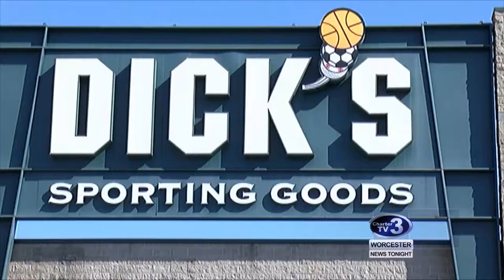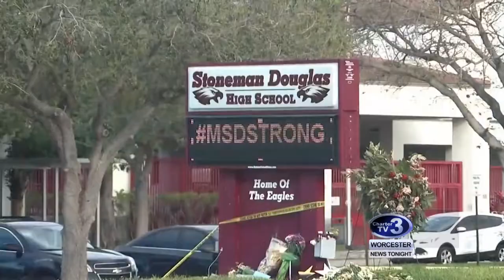WNT Dick's Sporting Goods No Longer Selling Assault Weapons - February 28th, 2018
Roslyn Flaherty reports- Dick's Sporting Goods announcing they will no longer be selling assault rifle weapons at their stores.